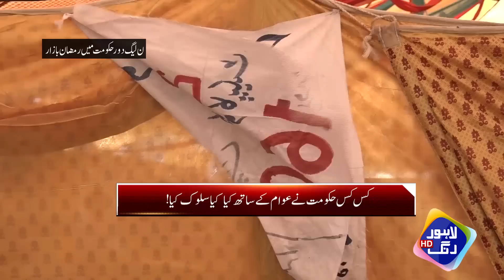Ramzan Bazar Mein Chini Mafia Nay Dheray Daal Liay | Lahore Puchta Hai | Lahore Rang